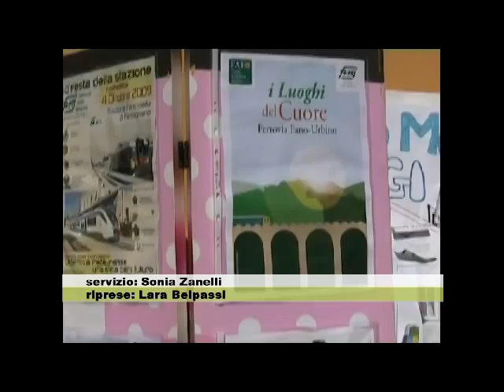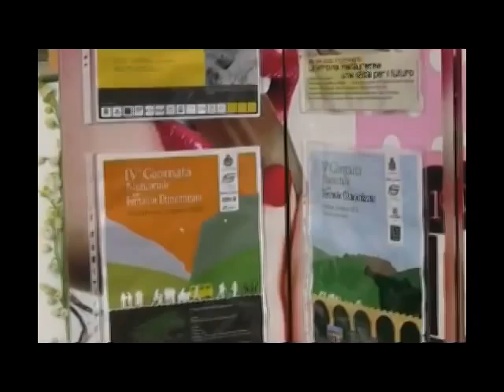Parliamo della ferrovia Fano-Urbino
Alla fiera della sostenibilità incontriamo Mazza Michele volontario dell'associazione ferrovia valle Metauro che ci racconta perchè anche il F.A.I. si interessa al ripristino della suddetta ferrovia.